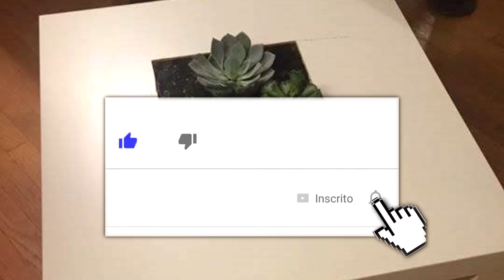Mesa rustica para Plantas 16 ideias lindas para um cantinho charmoso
Ideias legais de mesa rustica de madeira para plantar, e compor a decoração da sua casa com requinte e sofisticação, inspirações que vão surpreender a todos, moveis de pallets se transformam em mesas lindas com plantas embutidas e ate uma pequena horta

Vai gostar também do vídeo abaixo:

Mesas Pequenas de Carretel de Madeira - As melhores ideias pra você querer fazer uma